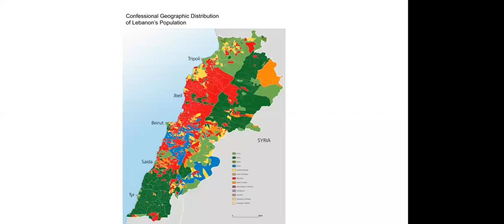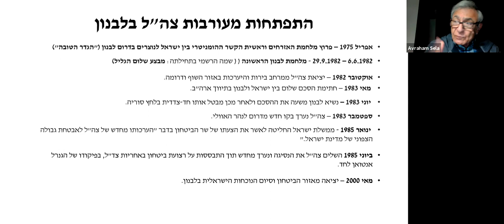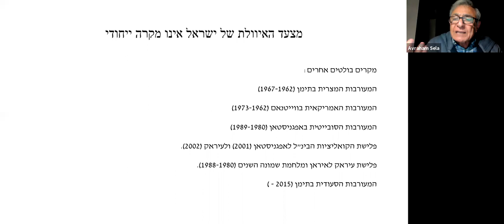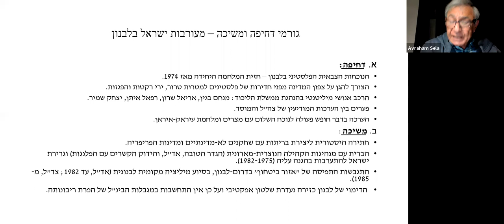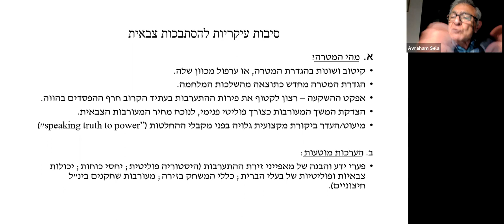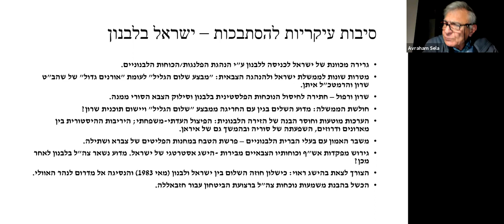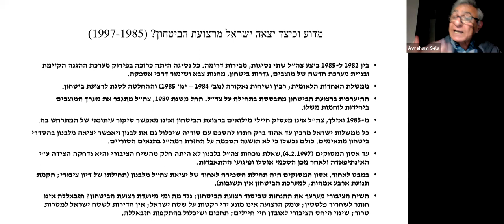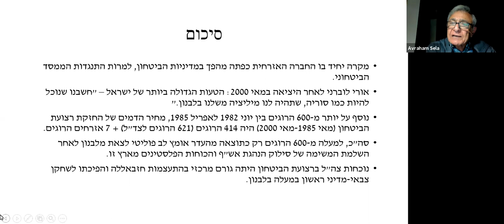תכנית המצטיינים | פרופ' אברהם סלע: מצעד האיוולת הישראלי בלבנון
משתתפים:
פרופ' אברהם סלע
פרופ' אבנר בן-זקן